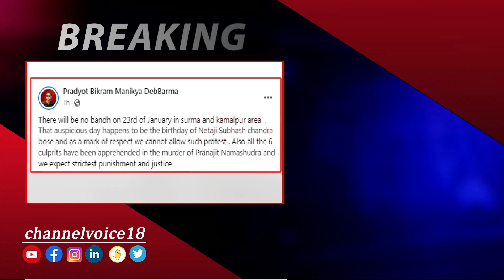Pradyot Manikya DebBarman : ২৩জানুয়ারি সুরমা ও কমলপুর -এ কোন বনধ থাকবে না | VOICE 18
VOICE 18
Name of Production House: FLAXEN MEDIA WORKS